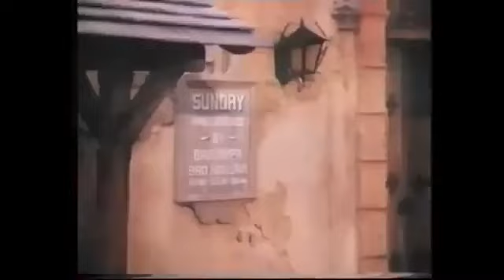🦊 ZORRO AND SON (Colección Disney). Episode 4x04 [ Wash Day ​]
Titulo: El Zorro, Wash Day (Temporada 4).
Año: 1983.
País: Estados Unidos.
Dirección: Peter Baldwin, Gabrielle Beaumont, Alan Myerson.
Guión: Nick Arnold, Eric Cohen.
Libro Original: Johnston McCulley.
Dirección de Fotografía: Ronald M. Vargas Sr.
Montaje: Dennis Orcutt, Gordon D. Brenner, Ernest Milano.
Diseño de Producción: John B. Mansbridge .
Set: Norman Rockett.
Banda Sonora: George Duning.
Sonido: Robert Hathaway.
Efectos Especiales: Roland Tantin, David Domeyer.
Maquillaje: Robert J. Schiffer, Robin LaVigne.
Vestuario: Jack Sandeen.
Productor: Eric Cohen, Kevin Corcoran .
Productor Ejecutivo: William Robert Yates.
Productora: The Walt Disney Company.
Intérpretes: Henry Darrow, Paul Regina, Bill Dana, Gregory Sierra, Richard Beauchamp, Barney Martin. Pete Leal, Catherine Parks.
Sinopsis: Veinticinco años después de defender a la gente de California, el Zorro ha sido víctima de la vejez. El pueblo sigue oprimido, ahora por el comandante Paco Pico y su ayudante el sargento Sepúlveda, por lo que el fiel servidor del Zorro, Bernardo, manda llamar al hijo del Zorro que vive en España.